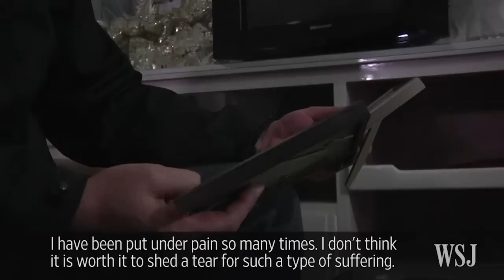Chinese Human Rights Lawyer Says He Was Tortured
Gao Zhisheng, a leading human rights lawyer in China, says he was tortured by local authorities many times while under arrest or in unofficial custody. Gao was nominated for the Nobel Peace Prize in 2008 and 2010. Photo: AP